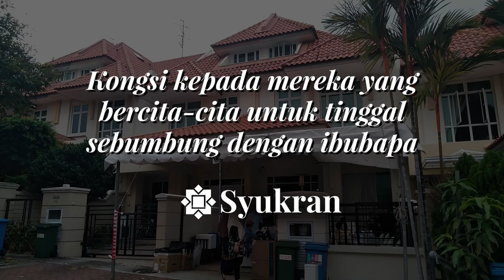Hikmah hidup sebumbung dengan emak ayah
Jangan abaikn orang tua. Gembirakan mereka. InsyaAllah segala perjalanan akan mudah dan selesa.

Rahimah serta adik beradik bersepakat untuk membeli rumah besar demi menuruti harapan emak yang ingin tinggal bersama anak-anak.

Kongsi video ini kepada mereka yang bercita-cita untuk tinggal sebumbung dengan ibubapa. Segalanya tidak mustahil.